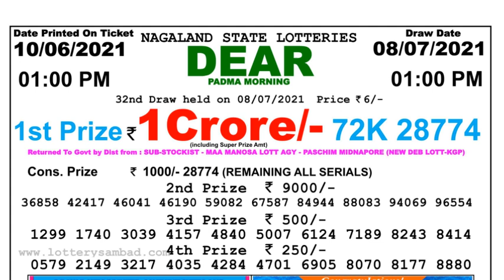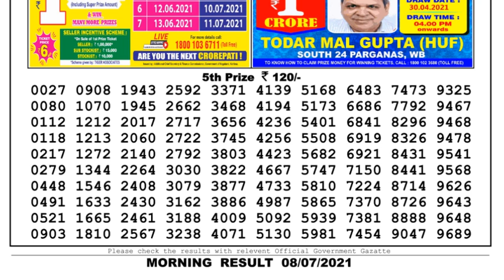Nagaland Lottery Sambad Result | Dear Lottery